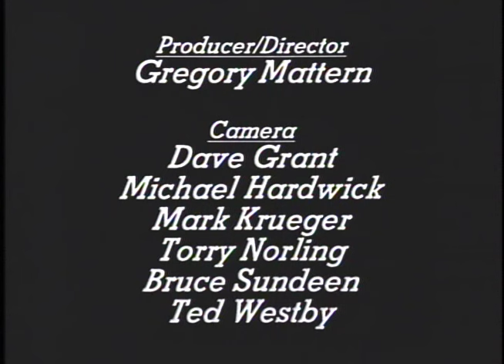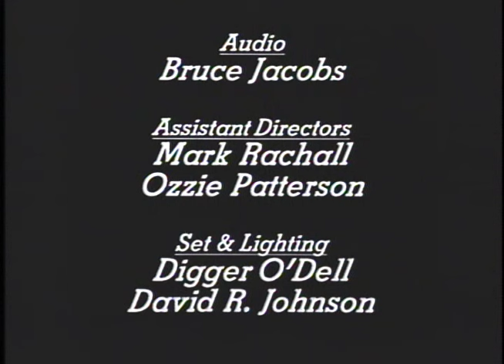Mike And The Monsters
For over two decades, Mike and the Monsters, featuring lead vocalist Mike Bullock (formerly of the equally popular Uglies, Exit, and the Michael James Band), had been one of the most popular rhythm and blues bands working in the Upper Midwest. In 1989, the group recorded a concert in Fargo to be used as a pledge special in support of Prairie Public Television. Mike and the Monsters were a mainstay of the Fargo-Moorhead rock scene until the group parted ways in the the late 1990s.